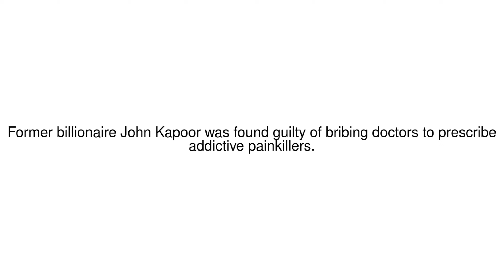News Update Insys Therapeutics founder John Kapoor convicted in US opioid case 03/05/19